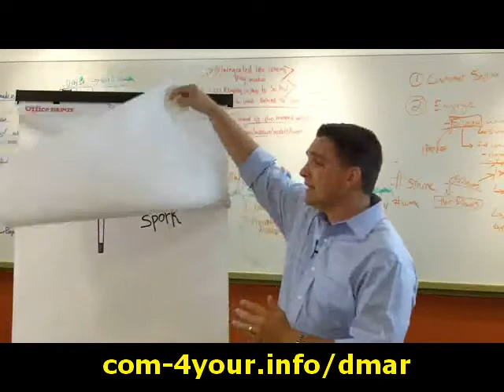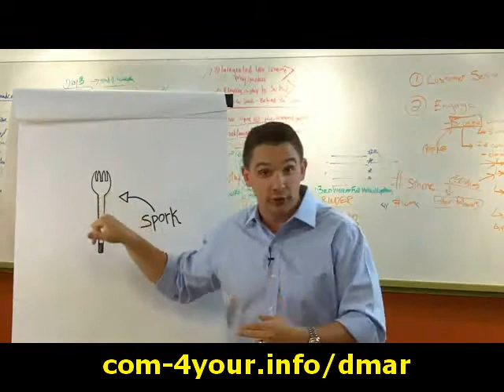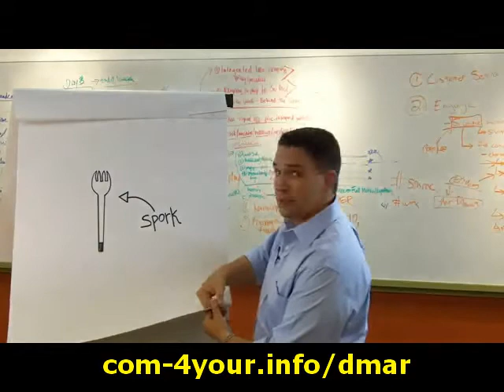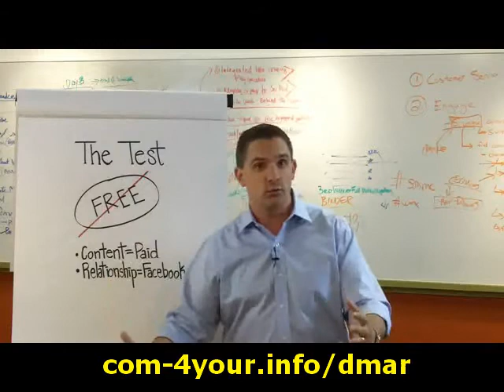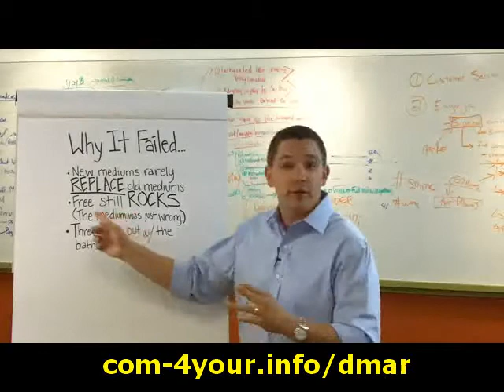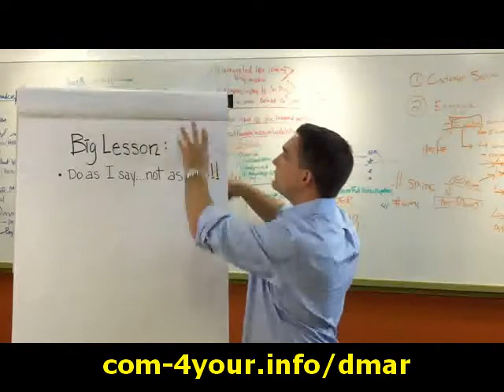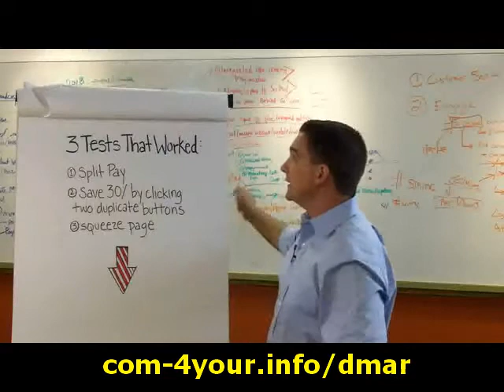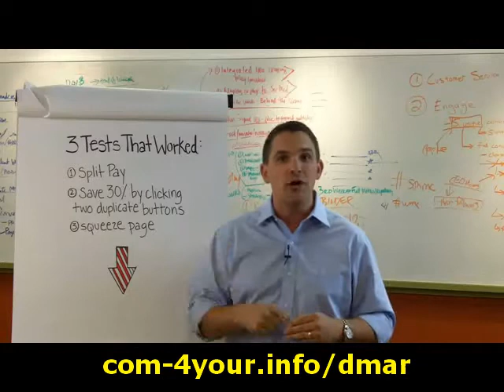VIDEO - My Most Embarrassing Marketing Flop and What I Learned From It | DigitalMarketer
Subj: bad NEWS for online marketers...

This will screw with your mind.. and it should...

Everything online is changing and the changes
don't look good for online marketers.

Watch this controversial, eye-opening video to see what's
changing and what you need to do to prepare for the "Death
of the Web".